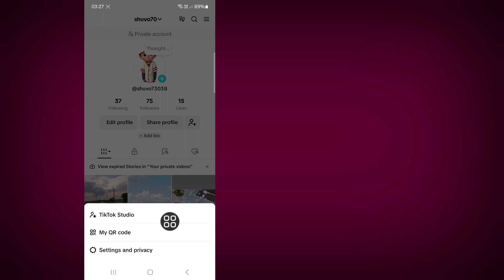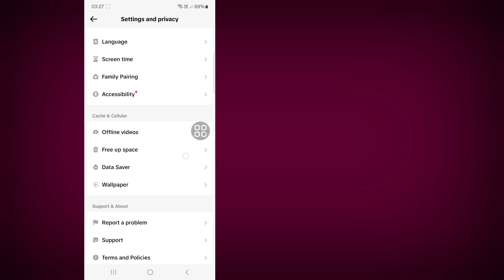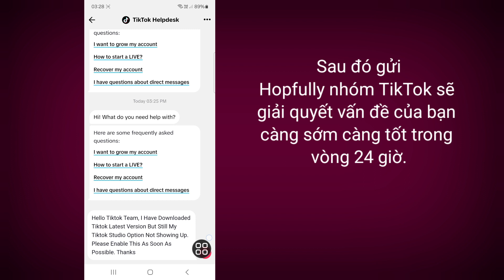Cách sửa lỗi tùy chọn TikTok Studio không hiển thị | Cách lấy tùy chọn TikTok Studio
Trong video này, tôi sẽ chỉ cho bạn [Cách sửa lỗi tùy chọn TikTok Studio không hiển thị, Cách lấy tùy chọn TikTok Studio]. Vì vậy, hãy xem video này thật kỹ và đừng bỏ qua video này nếu bạn bỏ qua video này thì bạn sẽ không hiểu rõ lắm, vì vậy nếu có bất kỳ vấn đề nào, bạn có thể hỏi tôi và bình luận bên dưới, tôi sẽ cố gắng giải quyết vấn đề của bạn.

Cách sửa lỗi tùy chọn TikTok Studio không hiển thị, Cách lấy tùy chọn TikTok Studio. Vui lòng làm theo tất cả các bước hướng dẫn trên màn hình của tôi.

Cách tải TikTok Studio
Tùy chọn Tik Tok Studio không hiển thị
Cách sửa tùy chọn Tik Tok Studio không hiển thị
Cách sửa tùy chọn Tik Tok Studio không hiển thị trên iOS
Cách sửa tùy chọn Tiktok Studio không hiển thị trên Reddit
Tại sao tôi không sử dụng được TikTok Studio?

Cách kích hoạt TikTok Studio TikTok Studio có ở đâu Cách cài đặt TikTok Studio cách khắc phục tùy chọn studio TikTok không hiển thị vấn đề